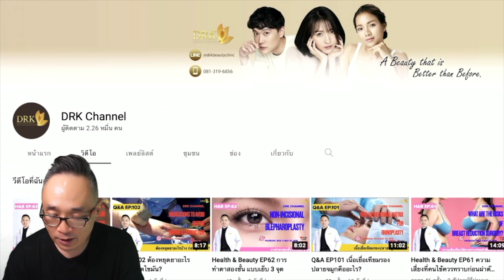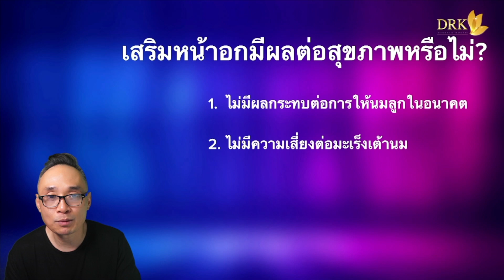Q&A EP233 เสริมหน้าอกหลังให้นมลูกมีผลต่อสุขภาพหรือไม่?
🤱💕 คุณแม่หลายคนอาจเคยสงสัยว่า...

การเสริมหน้าอกหลังให้นมลูกจะส่งผลต่อสุขภาพหรือเปล่า?

จะให้นมลูกได้อีกไหมในอนาคต? หรือจะเสี่ยงต่อโรคอะไรหรือเปล่า?

หมอกลวัชร์ พร้อมตอบทุกคำถามและเคลียร์ทุกข้อสงสัยในคลิปนี้ค่ะ! 🩺✨

ด้วยประสบการณ์กว่า 30 ปีในการศัลยกรรมตกแต่ง หมอกลวัชร์จะพาคุณแม่ทุกคนมารู้จักกระบวนการเสริมหน้าอกแบบปลอดภัย ข้อดี-ข้อ

ควรระวัง และวิธีการดูแลตัวเองให้กลับมามั่นใจในรูปร่างอีกครั้ง! 💕✨

📌 อย่าพลาด! กดดูคลิปได้ที่ DRK Channel แล้วคุณจะมั่นใจในการดูแลตัวเองมากขึ้น! 🎥✨

ดูให้ครบ เข้าใจทุกประเด็น แล้วตัดสินใจอย่างมั่นใจไปพร้อมกันค่ะ!